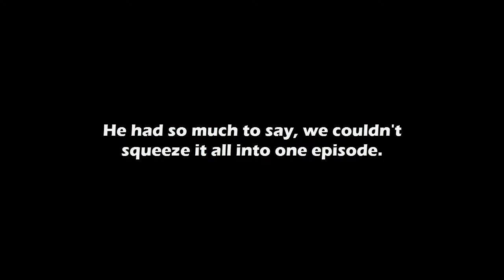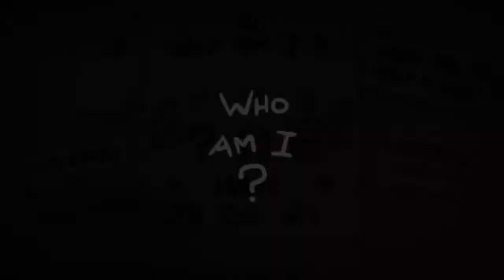Spelunky VS Binding of Isaac - Swashbuckling Sir Compares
More of the Suave Swashbuckling Sir!

Wanna make us play something cool?

The Super Speers Brothers are:
Blake Speers
Brendan Speers